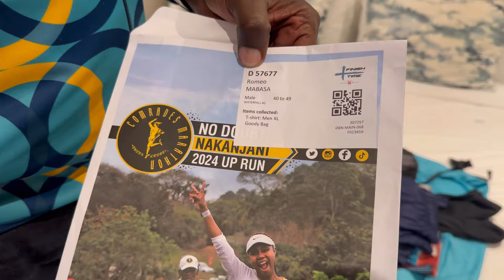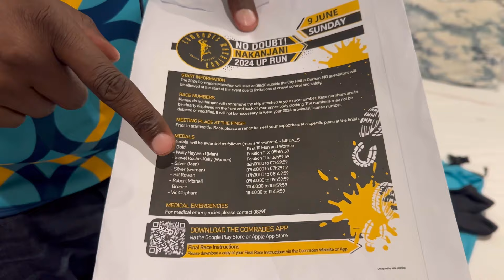Comrades Marathon 2024 |Documenting Hubby’s Journey | Interview on Metro with Khutso Theledi